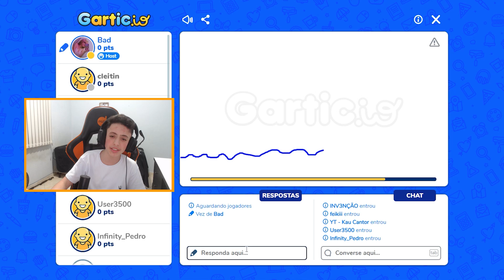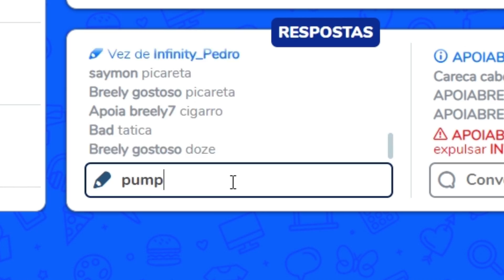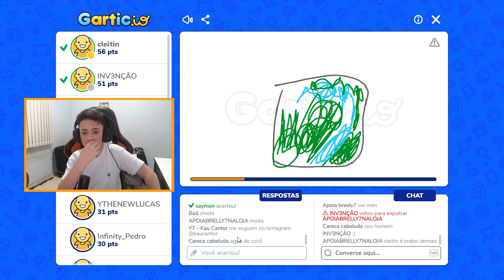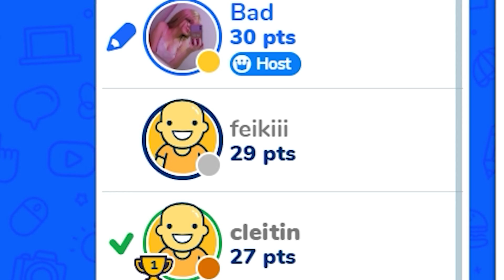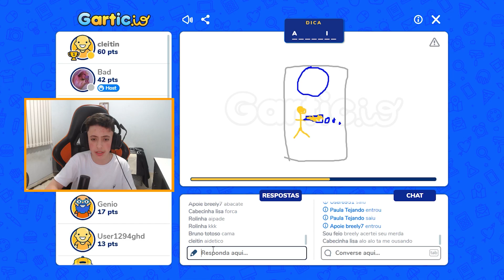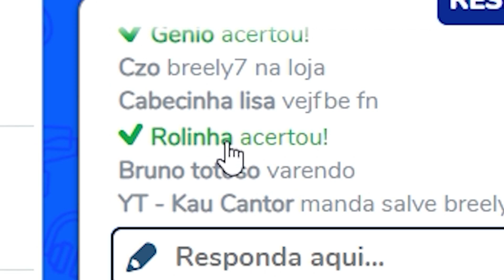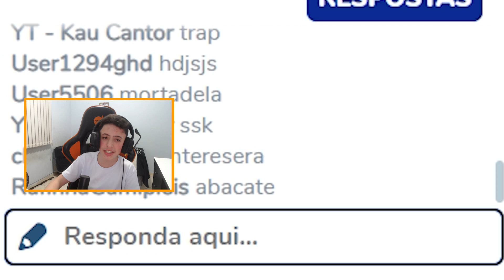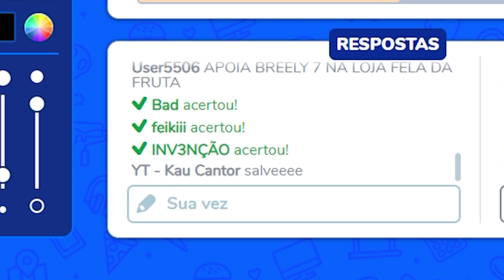OS MELHORES DESENHISTAS DO FORTNITE KKKKKK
Os Melhores Desenhistas do Fortnite!
Nesse video entramos em salas do gartic com o tema de fortnite...